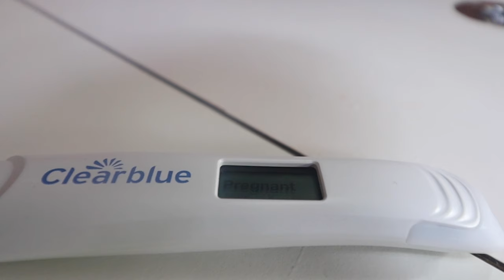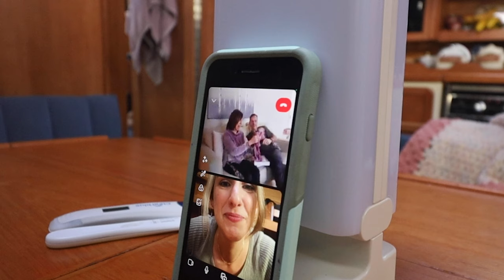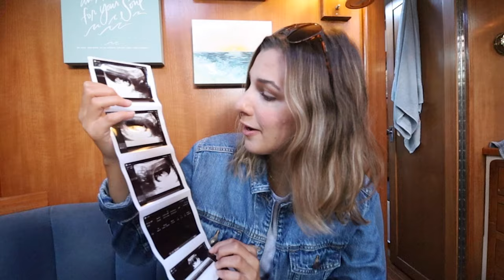Finding out I'm Pregnant on a Boat *and Telling my Husband*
Finding out I'm pregnant! We will be raising our little one on a sailboat and adding a stowaway to our sailing family. Enjoy this episode of finding out I'm pregnant, telling my husband, and sharing the news with our family!

We love sailing & we love bringing you along with us. We hope we can bring joy and inspiration into your day with each episode we share. Please drop us a note in the comment box down below. -Seth and Natalia